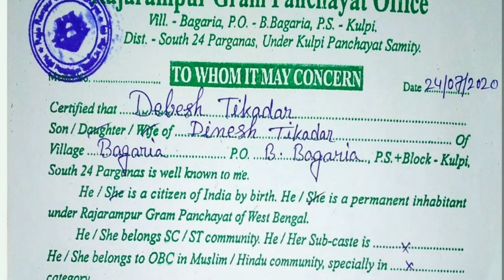Panchayat income certificate fill up west bengal. West bengal income certificate.